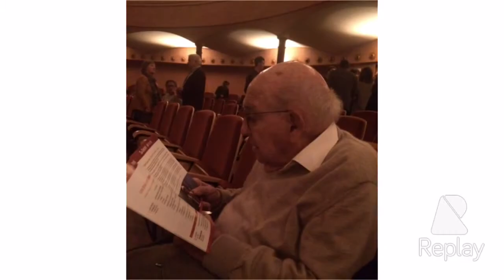Cristian Chivu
Arts Symphony Ensemble, Cristian Chivu Director. Teatre La Massa, Vilasar de Dalt